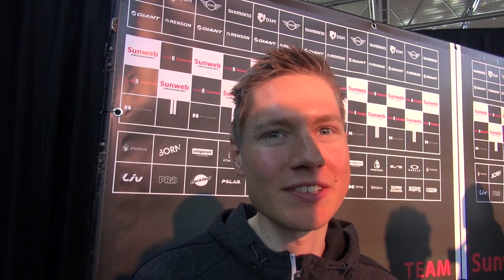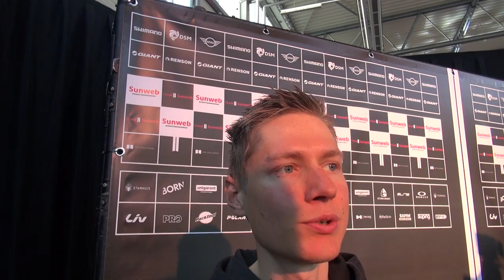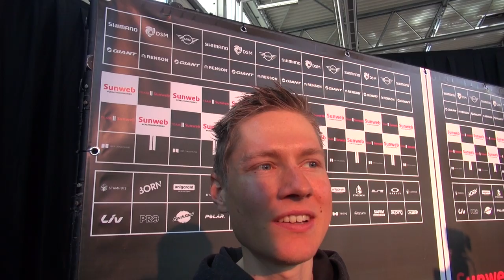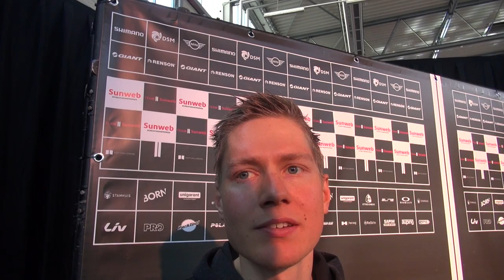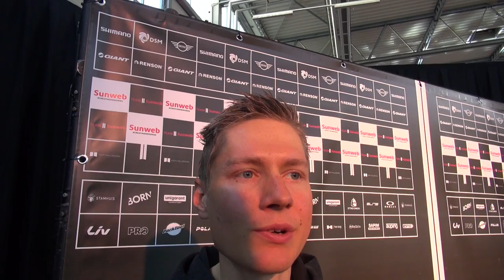Wilco Kelderman: "Ik wil weer koersen op gevoel"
Wilco Kelderman verliet na acht jaar de LottoNL-Jumbo-stal om te gaan koersen voor Team Sunweb. Samen met Tom Dumoulin en Warren Barguil moet de 25-jarige Nederlander zich geleidelijk ontwikkelen tot ronde-kopman. "Misschien ging mijn kopman-ambitie iets te snel."